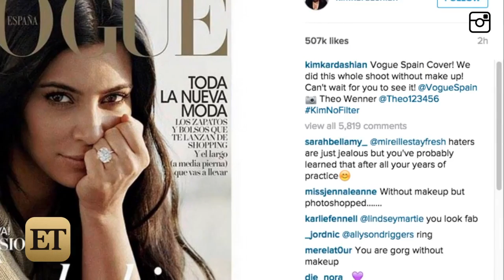Kim Kardashian Goes Makeup Free on Vogue Cover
Kim Kardashian goes all-natural on the cover of Vogue Spain, covering the mag with a makeup-free look for its latest issue.